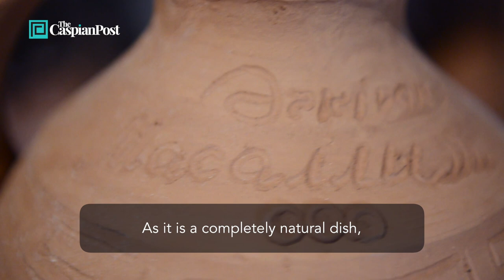Generations of Azerbaijani Pottery in Masalli: Keeping the Ancient Art Alive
Jesarat Nuriyev comes from a long line of potters in Masalli, Azerbaijan. This art has been handed down through generations, and now, he is passing the traditional on to his son. Jesarat shares with The Caspian Post some of the skills and secrets necessary to make such striking work. Join us, and meet this warm duo who continue to make beauty a true Azerbaijani tradition.